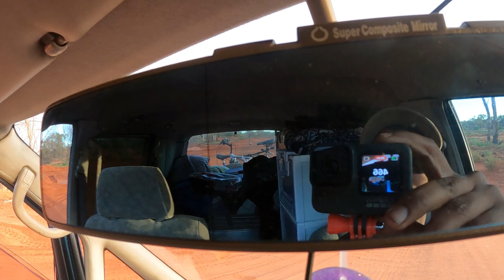VAN LIFE BREAKDOWN / First Big Van Breakdown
Van Life Confession: there are downsides to living in a van! One of the major reasons van life sucks is that a breakdown means you are homeless. Van life becomes interesting when you're in the middle of the Australian outback and have no mechanics within 300kms. This is when you have got to come up with your own creative solutions and try to get it to the closest town nearby.

At the end of the day, we kept our chins up and made sure we do everything that we can to learn from this experience and move forward.
On a side note: what do you guys think about us adopting a puppy?!?!?!?!

The day begins with us arriving at Kings Canyon looking forward to doing the rim walk but notices trouble as soon as we camp. We discuss on how to fix the issue ourselves and plan on taking the van to the nearest town.